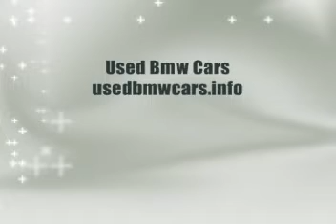2003 BMW 325CI COUPE For Sale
2003 BMW 325CI COUPE

184 HP 2.5L I6 ENGINE

BEAUTIFUL TITANIUM SILVER EXTERIOR

BLACK INTERIOR

GREAT COLOR COMBO!!!

AUTOMATIC AIR CONDITIONING W/AIR FILTER

ALL-LEATHER INTERIOR

TILTING/TELESCOPIC STEERING WHEEL

POWER LOCKS

POWER SIDE-VIEW MIRRORS

POWER WINDOWS

POWER GLASS MOONROOF

TRACTION CONTROL

TRIP COMPUTER

AM/FM/CD HARMAN KARDON STEREO

12 HARMAN KARDON PREMIUM SPEAKERS

6 DISC CD CHANGER

STEERING WHEEL RADIO CONTROLS

17" WHEELS

ALL THE TOYS AND MUCH MORE!!!

YOU CAN OWN IT FOR ONLY $13,495

SAVE 6 GRAND